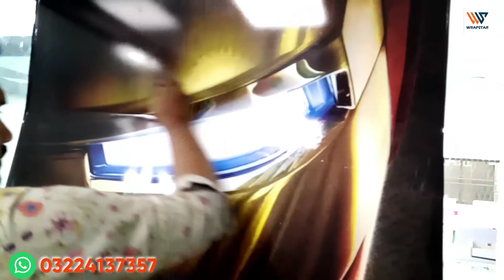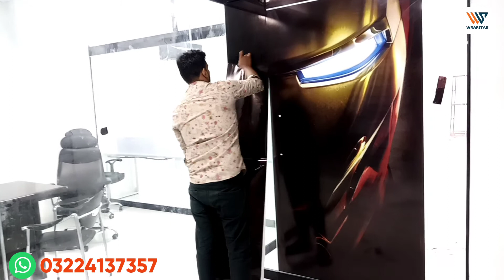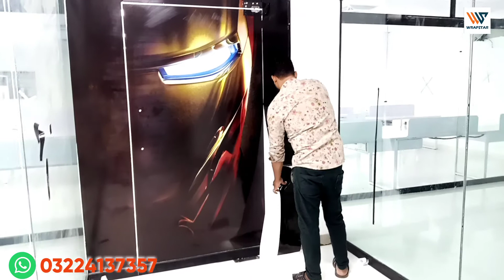How to paste iron man wallpaper on glass l Glossy vinyl sticker pasting on glass l wrapstar Paster l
wrapstar paster
How to paste iron man wallpaper
iron man wallpaper
iron man sticker
iron man vinyl Sticker
iron man live wallpaper
iron man 4k wallpaper
iron man best wallpaper
glossy vinyl Sticker
vinyl sticker paste on glass
glossy vinyl Sticker pasting on glass
glossy sticker pasting
how to paste vinyl sticker on glass